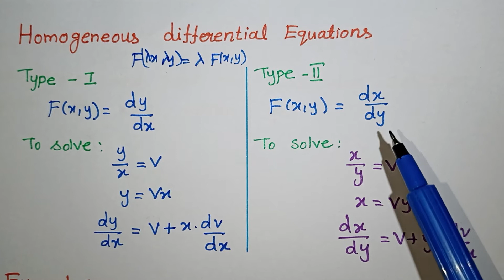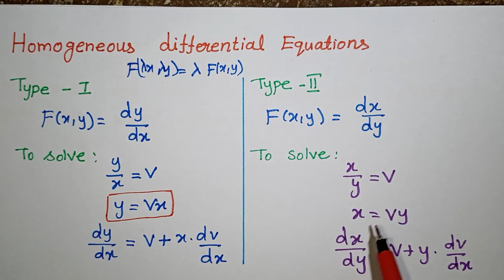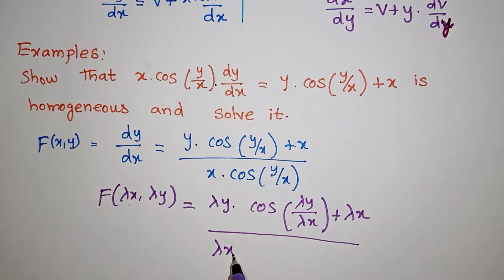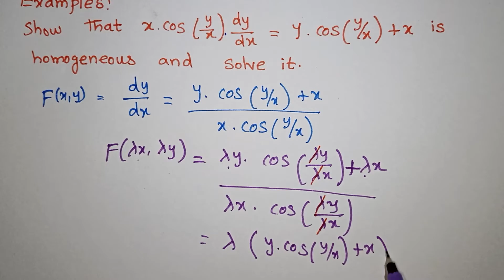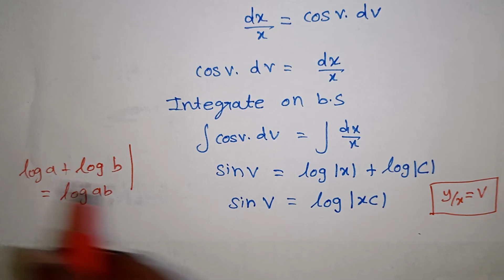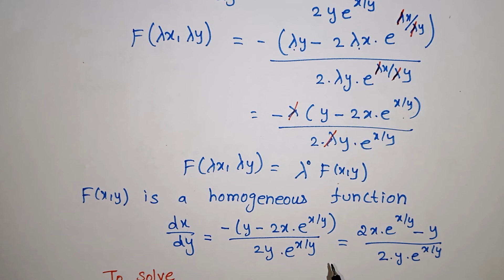Homogeneous Differential Equations in Tamil / Class 12 Maths / Kalvikan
Class 12 Maths Homogeneous Differential Equations in Tamil / Kalvikan